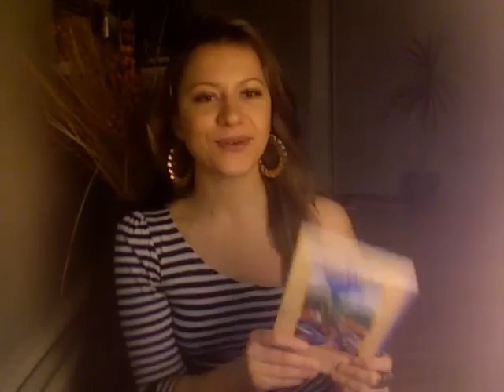Wild Rose Herbal Detox - Half-way/Day 6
Cutting your grocery bill, eating coconuts on the cleanse, and why tea rocks.

Also, recipes for black bean and corn loaf, salsa, and guacamole on my blog.